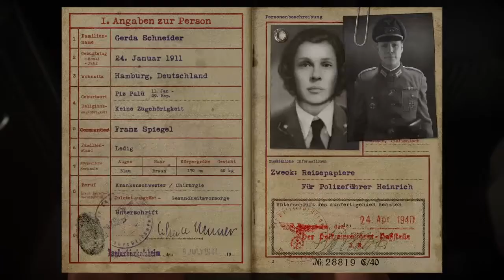call of duty ww2 gameplay | Liberation | (COD world war 2) | Campaign Playthrough Full HD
It's been a week since we took out that train. Our platoon's in the middle of Paris, working with the Resistance. Rousseau and Crowley have a plan to sabotage the occupation and that means striking at its heart. call of duty ww2 gameplay | Liberation | (COD world war 2) | HD. Using the documents we've obtained from the train, Rousseau and I will pose as Nazi officers and infiltrate the Garrison.

CALL OF DUTY WW2 Gameplay Part 1 (2021) | COD World War 2 | 1080p HD PS4 | D-Day

The sound of a German vehicle and German voices attracts their attention. Crowley turns to look outside, but Rousseau stops him.

Rousseau: This way, gentlemen.

The men follow Rousseau through a metal door out onto the rooftop overlooking the city of Paris.

Rousseau: The garrison is run by SS-Und Polizeiführer Heinrich. When he couldn't find me, he came for my parents. Then my husband. And finally my son. Tonight everything we've lost, everything we've fought for, will mean something. Tonight, we take back our city.

Crowley points towards a building in the cityscape.

Crowley: The garrison. Our contact there will supply us with explosives. Ans when we blow the gates, that'll be your signal to approach.

Rousseau: We're counting on you.

Turner: Alright, boys. Let's get ready.

The men fall out, leaving Daniels and Zussman to converse with each other.

Zussman: These Krauts ain't gonna give up easy.

Daniels: (shrugs) I figure we can survive Pierson, we can survive anything.

Crowley stops Daniels and faces him.

Crowley: I fought alongside him at Kasserine. We should all be so brave.

Crowley walks away while Rousseau turns to face Daniels and Zussman.

Rousseau: It won't be long now, mes amis. But first, we enter the wolves' den. See you there.

Rousseau leaves. The screen cuts to black. One more checkpoint.

Vivian brings the vehicle to a stop as they witness German soldiers shoving French civilians out of the way of their vehicle.

Crowley: (disgusted) Nazi thugs.

The Germans clear the way and wave the car onward impatiently.

Vivian: (to herself)We're going. We're going.

Vivian drives the car past the checkpoint. Rousseau looks down at a knife disguised inside a pen.

Rousseau: Soon, this nightmare will be over.

Crowley: If you're stopped, your cover story must be iron-clad. Let's go over it again.

Crowley hands Rousseau a set of false German papers with identification.

Crowley: You are Gerda Schneider, a military attaché. You were sent by Herr Spiegel in Foreign Intelligence to arrange for Heinrich's safe evacuation to Berlin. Take some time to review the dossier.

The vehicle comes to a stop by the German garrison building. Rousseau reviews the false papers and unclips a small photo of Heinrich to look at.

Crowley: This is our one chance. Recruiting our inside man came at a terrible price. You are to find him and exchange your briefcase with his. Hopefully, he's obtained the explosives we'll need to blow the gates.

Rousseau: You worry too much, Major.

Crowley: (slight smile) That's my job.

Vivian: (looking over her shoulder) I'll meet you in front of the garrison when the operation is complete.

 Crowley and Rousseau step out of the vehicle. They go over the cover story one more time.

Crowley: Who sent you?

Rousseau: Herr Spiegel.